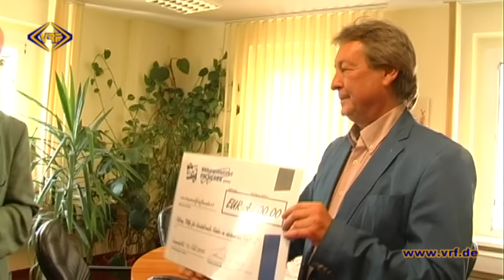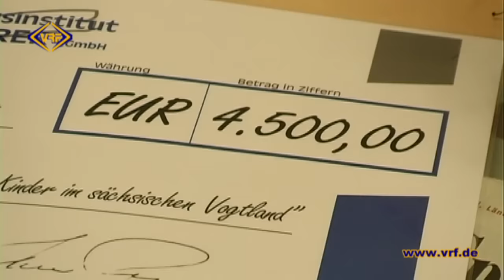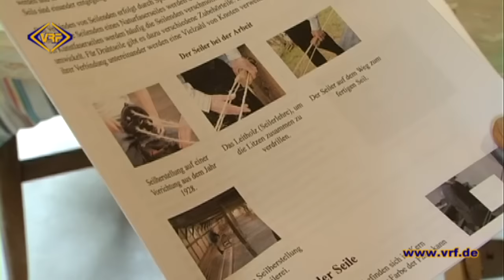29/15 Vogtland AKTUELL vom 16. Juli 2015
Unsere heutigen Nachrichten:

Bergener Gemeinderat lässt sich auf Stasi-Vergangenheit testen
Vogtländische Landwirtschaftsbetriebe investieren in die Zukunft
Verein kontrolliert Plauens Verkehrsschilder
Mutmaßliche Drogendealer im Göltzschtal hochgenommen
Arbeitsagentur greift Azubis finanziell unter die Arme
Stiftung für Krebskranke Kinder erhält weiter Unterstützung
Vogtlandderby wirft Schatten voraus
Weberhäuser wollen alte Tradition wieder aufleben lassen